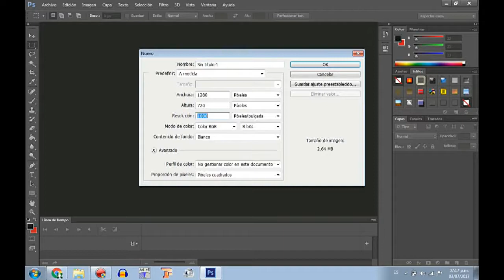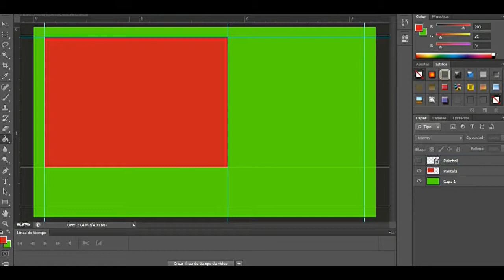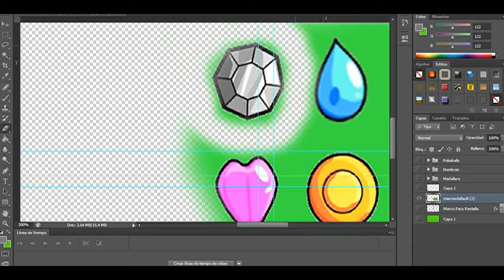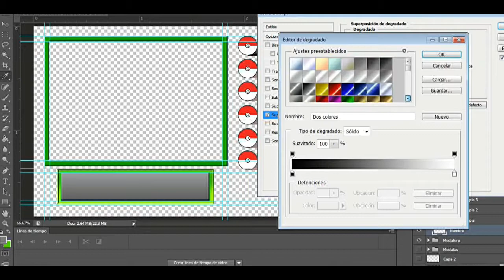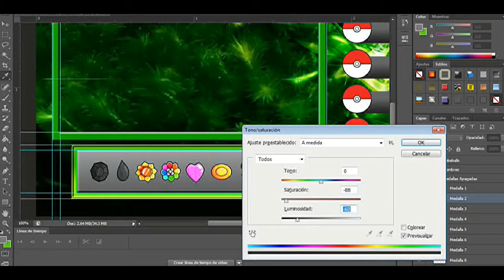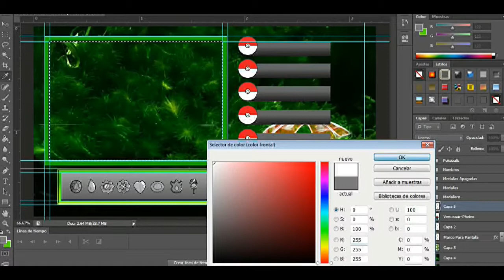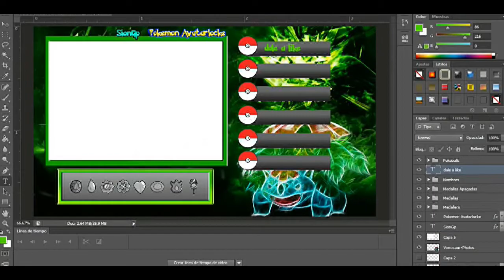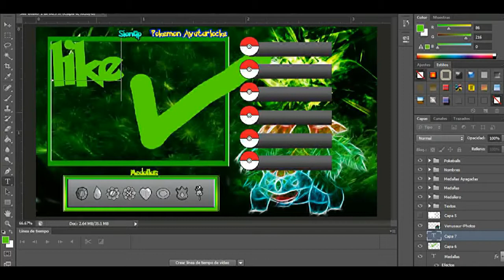SPEED ART LAYOUT POKEMON VERDE HOJA [PARA SIONGP]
Hola chicos espero les haya gustado el video un tanto diferente jejeje

Es un pequeño speed art para que vean como realize el layout de mi compañero sion que usara en su serie de pokemon!!

Si quieren que haga algun diseño o algo pueden contactarme en mi correo

DE DONDE SACO MIS CANCIONES :3 DE ESTE BELLO CANAL^^

PARA LAS PERSONAS QUE CREEN QUE GANO DINERO CON LINKS DE GOO.GL
No Gano Absolutamente ningún peso de eso, lo uso exclusivamente cuando el link es muy grande y nada más ^^

Canales De Mis Compañeros Que Tambien Son Unos Cracks ^^

Agrégame A STEAM Y Juguemos Castle crashers y otros juegos mas :3
Nickname: Dyekmazter350